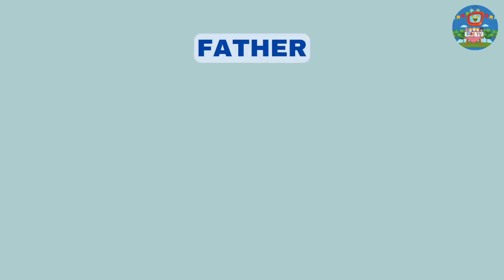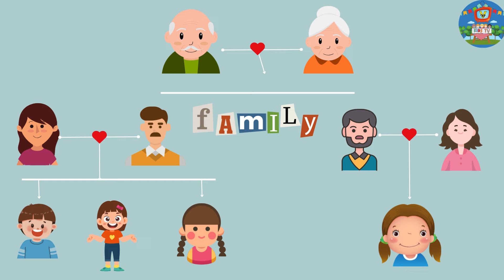Family for kids | Family tree for kids | Family members for kids |English educational video for kids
Family Members | Learn Family Tree For Kids | Family Tree | Family vocabular

👨‍👩‍👧‍👦 In this heartwarming adventure, your kids will embark on a quest to discover the wonders of their family tree and learn all about their cherished family members. From playful grandparents to giggly siblings, each family member plays a special role in this whimsical journey. 🌈 Transform language learning into a joyous adventure for your kids with "Family for Kids" – where education and entertainment come together to create lasting memories. 🚀✨

About us:
🌈 Welcome to V Kids TV – Where Fun and Learning Unite! 🚀✨

Embark on a thrilling journey through the world of YouTube Kids Videos with V Kids Tv! 📺 👧🏻👦🏻 Our channel is a treasure trove of captivating YouTube cartoons, children's cartoons, and enriching preschool content that sparks creativity and curiosity. 🎉🎨